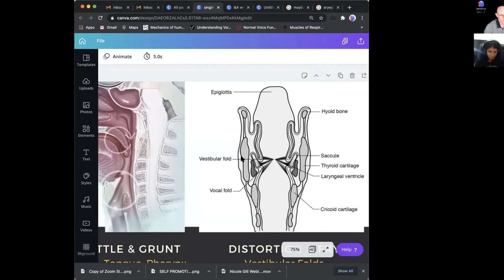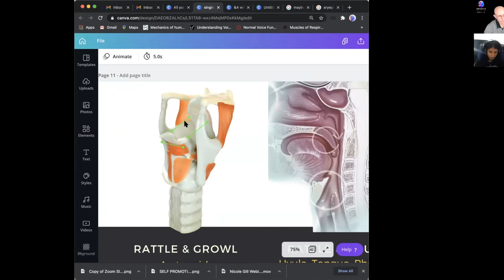Voice Masters Q&A "Growl & Grunt & the aryepiglottic folds" with Philippe Hall & Adi Bitran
Q: Even though the folds aren't *colliding* during growl, are they still vibrating, therefore producing the pitch, and the aryepiglottic folds just *modulating* the timbre? Or are the aryepiglottic folds definitely producing the pitch, too?